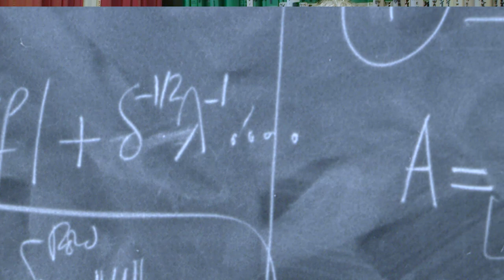Entretien Didier Dacunha-Castelle et Elisabeth Gassiat